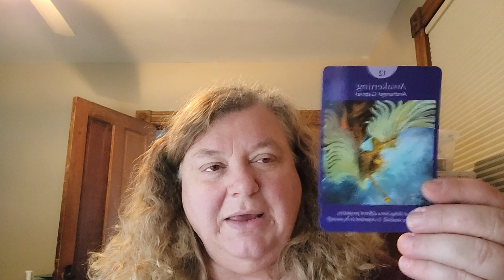Redemption - Growth and Development - Baby Step #3